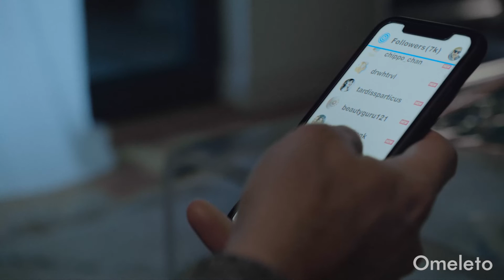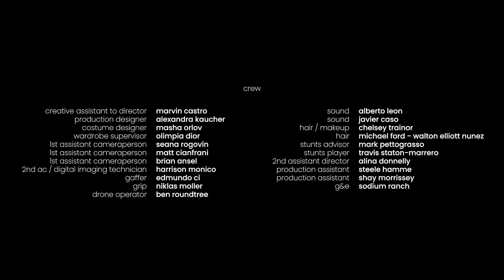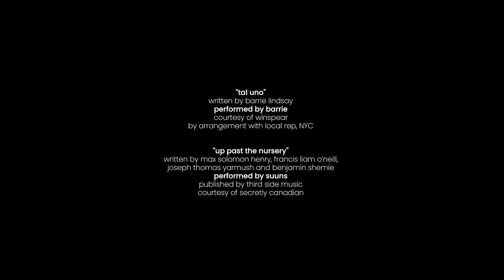AMERICAN SOCIAL | Omeleto Drama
A couple goes on a hike.

AMERICAN SOCIAL is used with permission from Keeley Gould.

Skylar and Jake are a young, attractive couple from New York who decide to take a break from the city and go hiking upstate. But for Skylar, it's not a break from her social media presence, and the beautiful upstate nature views and physical activity offer her a new source of inspiration to share with her social media followers.

Jake, however, is irked with Skylar's relentless sharing, seeing it as detracting from their quality time together. As the weekend plays out, their relationship enters unexplored territory as both reveal certain sides of their personalities that prove increasingly incompatible.

Directed and written by Keeley Gould, this short romantic drama opens with picturesque views of the gorgeous natural scenery of upstate New York, tracking as a young couple in a car make their way through it, presumably on a weekend getaway. They're laughing and talking, but early on the film cuts away to a darker, more ominous set of images, signaling there's more to the story than just a pleasant, romantic chapter in this couple's life.

The storytelling then toggles between Skylar and Jake's time together with a deeper mystery of Skylar's disappearance, wondering what pieces will connect the radiant beginning with the grittier second half. United by a sharp visual eye that blends aspirational naturalism with a growing moodiness in the light and color, much of the structure gracefully juggles the flow of information between Jake's recent past with Skylar and the more difficult present.

Most importantly, it fleshes out the characters of the seemingly picture-perfect couple, revealing Skylar as a social media influencer obsessed with her brand and Jake as her "basic banker" boyfriend. All is not well in their relationship as well, with their bickering and their differing priorities, but Skylar's efforts to document every moment on social media don't improve their situation. Actor Izabel Pakzad is fearless in playing both Skylar's insecure narcissism and the natural radiance that makes her pop on social media, while actor Michael Ford as Jake conveys both the stoicism of Jake as a boyfriend and his shock after Skylar's disappearance.

As AMERICAN SOCIAL begins to knit together its disparate parts, it leaves the final, key moment on a slight precipice -- one filled in by the clues embedded in Skylar's relentless social media documentation. It pulls it all together, turning the film into a well-crafted, compelling and even ominous cautionary tale about how social media obsession and the validation of "likes" can distort our sense of self, affect our relationships and even warp someone's tenuous grasp on morality. What's scary is that we increasingly see these stories in our actual media, blurring the lines between our material realities and the ones on the tiny screens in our hands even more -- and bringing this dystopia ever closer into our intimate lives.